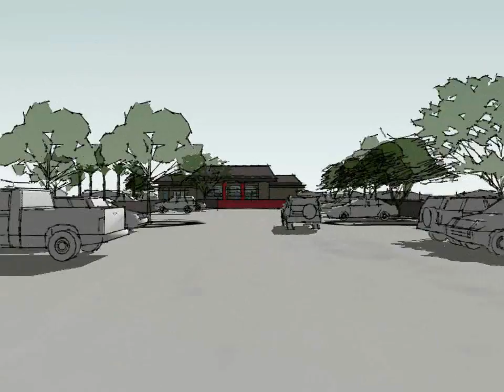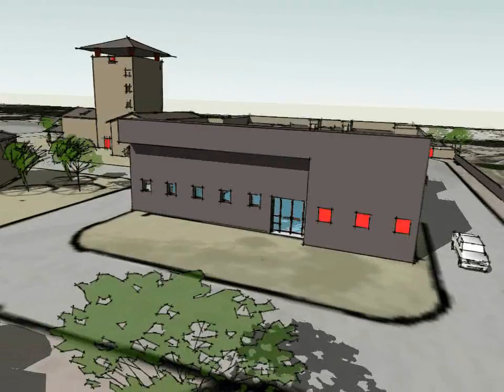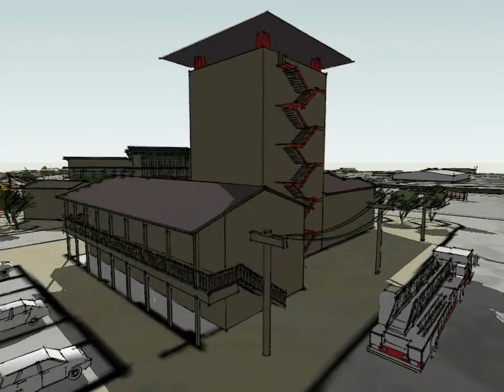North West Fire District Training Facility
A Master Plan I designed and modeled in one day! I spent about 2 days researching, gathering info, and visiting example projects and reviewing designs.